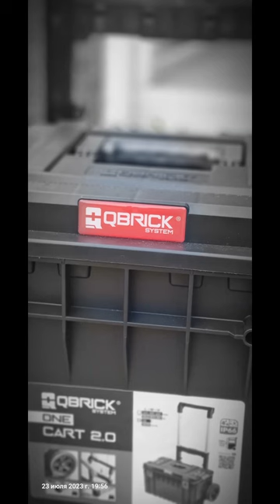qbrick system one cart 2.0 qbrick vs system one cart 1.0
qbrick system one cart 2.0